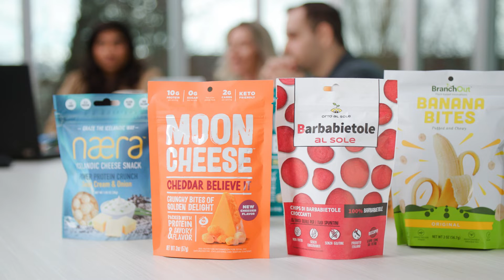Dry better faster with REV™| Fresh thinking | Fast drying | Fantastic results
EnWave is a global leader in the innovation and application of vacuum microwave dehydration. With more than forty-five royalty-generating partners spanning twenty countries and five continents, EnWave's licensed partners are creating profitable, never-before-seen snacks and ingredients.

REV™ stands for "Radiant Energy Vacuum", EnWave's own patented process of vacuum microwave drying that's proven, consistent, and scalable.

Advantages of REV include:

Efficient gentle drying
Precise, consistent moisture control
Superior nutritional retention
Reduced footprint as compared to freeze drying
Less waste

Let's make something new! Get in touch with us today to learn about potential ways you can partner with us.